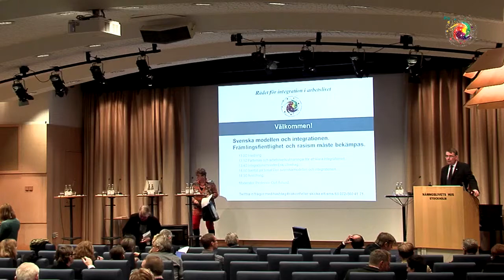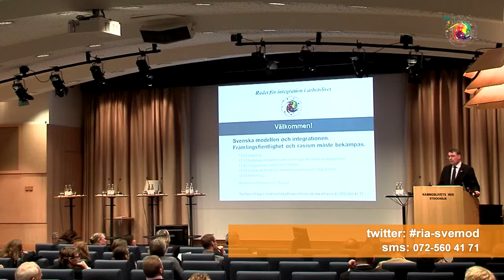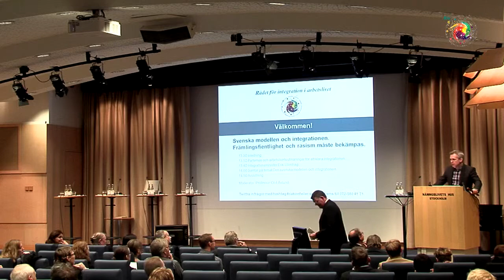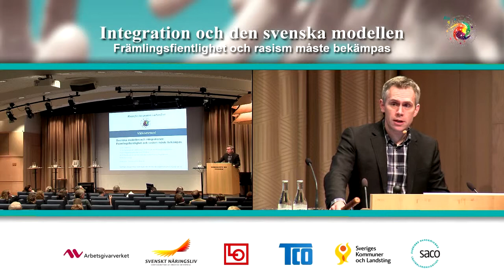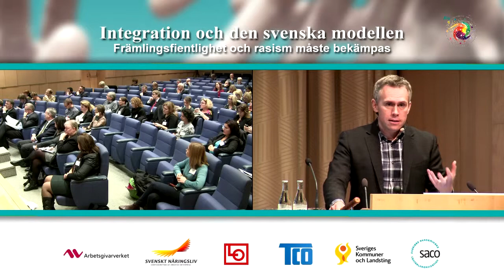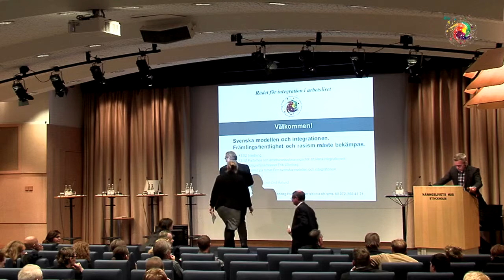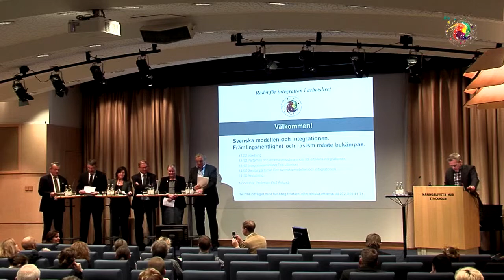Inledning - Ria-konferens 18 oktober, 2013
18 oktober 2013 anordnade Rådet för integration i arbetslivet, Ria, en konferens med titeln: Integration och den svenska modellen. Främlingsfientlighet och rasism måste bekämpas. Moderator Olof Åslund, professor i Nationalekonomi vid Uppsala universitet och Ulf Bengtsson generaldirektör för Arbetsgivarverket hälsade välkomna och höll en kort inldening.